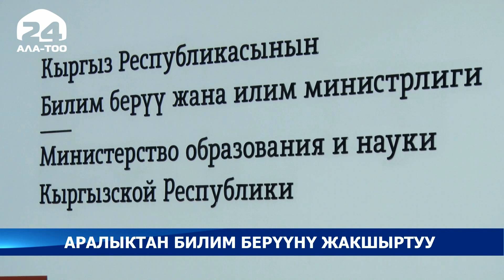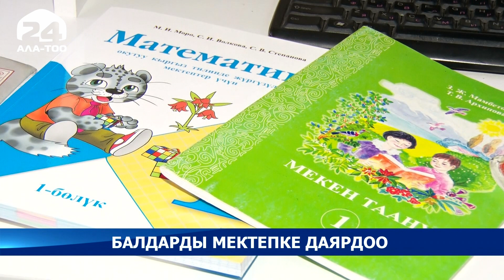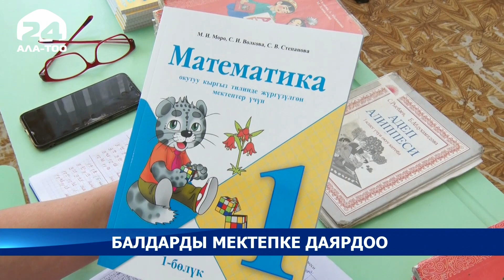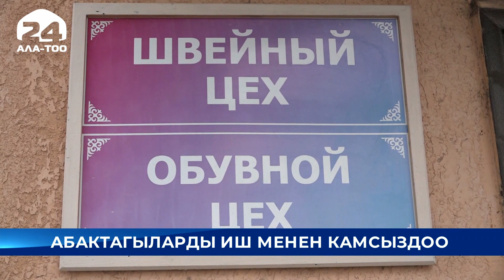17:00 / Новости Кыргызстана / 28.08.2020 / АлаТоо24